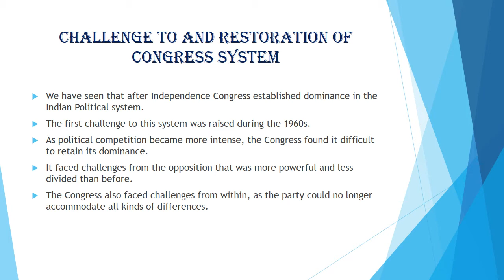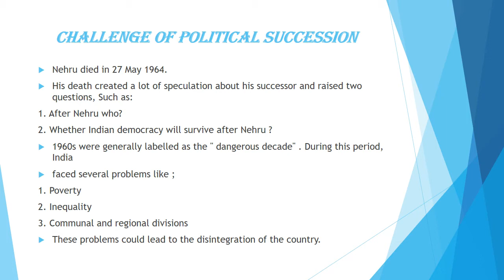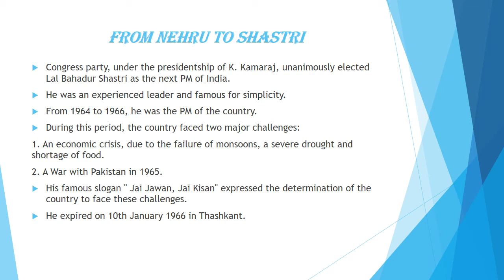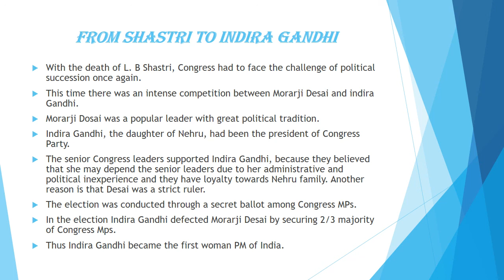Chapter 5 INTRO